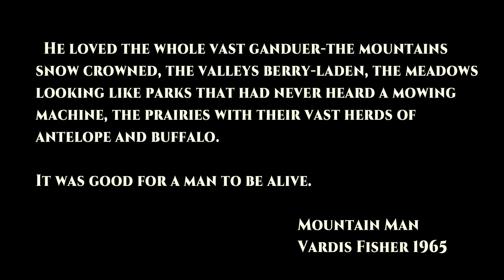The Mountain Man in the Wilderness | Jeremiah Johnson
Jeremiah Johnson made his way into the mountains
Bettin’ on forgettin’ all  the troubles that he knew
The trail was wide and narrow
And the eagle  or the sparrow
Showed the path he was to follow as they flew.
A  mountain man’s a lonely man
And he leaves a life behind
It ought to  have been different, but oftimes you will find,
That the story doesn’t  always go that way you had in mind.
Jeremiah’s story was that kind. . .

The way that you wander is the way that you choose,
The day that you tarry is the day that you lose.
Sunshine or thunder, a man will always wonder,
Where the fair wind blows.

 from the movie "Jeremiah Johnson" (1972) featuring Robert Redford.
directed by Sydney Pollack

Jeremiah Johnson (1972) [Original Motion Picture Soundtrack]

The 1972 movie Jeremiah Johnson starring Robert Redford was loosely based on the real life mountain man John 'Liver Eating' Johnston.  This video chronicles the life of Johnston and explains how he got the name Liver Eater.